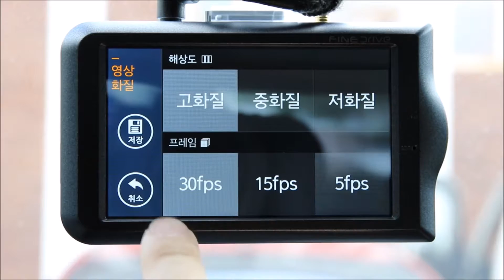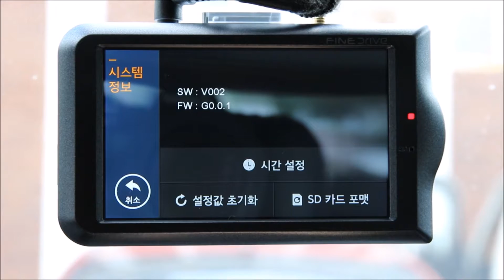파인드라이브 TANK 메뉴 설정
파인드라이브 TANK 메뉴 설정 모습입니다